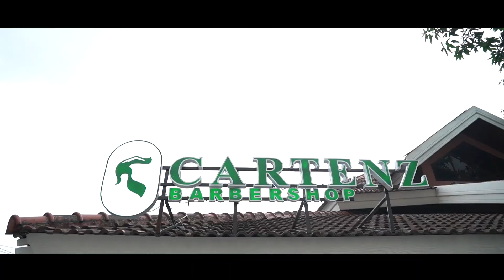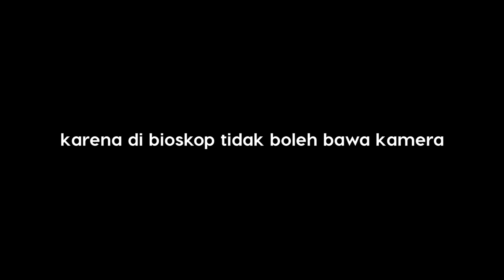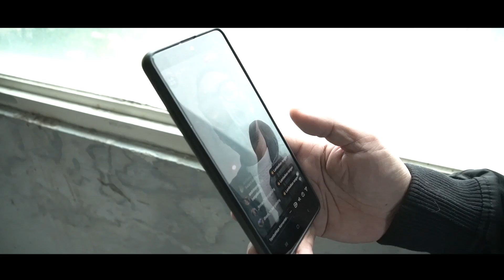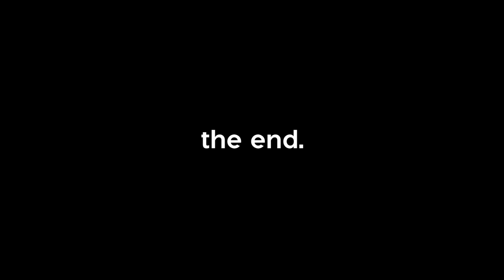Show Dadakan Di Hari-Hari Terakhir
Perjalanan saya di Makassar kali ini berakhir sampai di sini. Semoga kita bisa bertemu di lain waktu ya, Teman-teman Makassar. Dan tunggu kedatangan saya di kota-kota lain. Sampai jumpa!